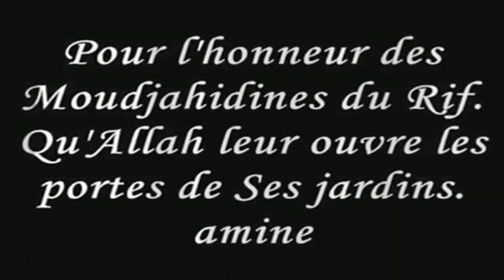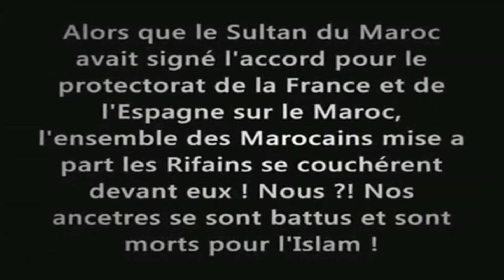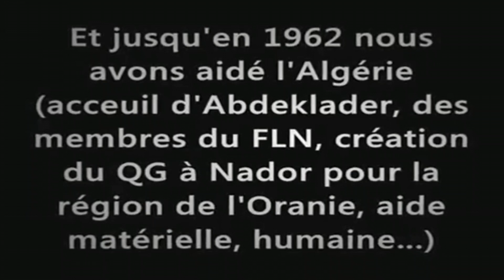abdelkrim el khattabi chef rifain de la guérilla et de la république islamique du rif